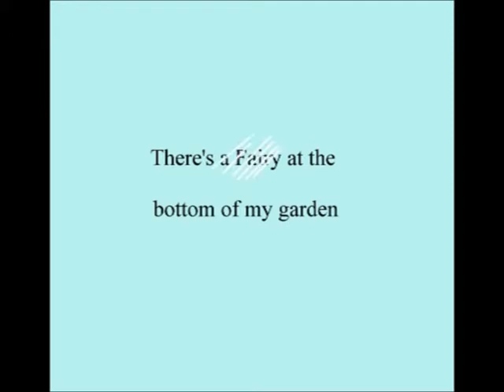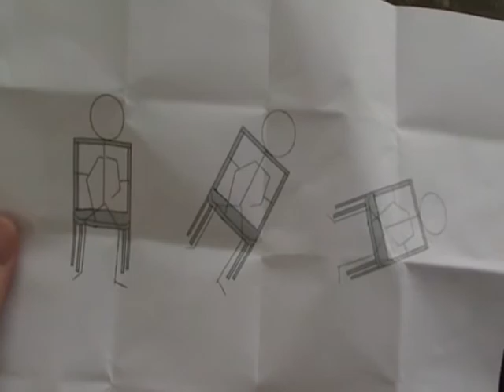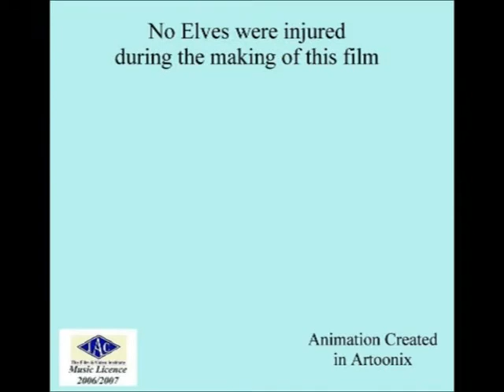Elf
Test to mix Animated cartoon with Live Action